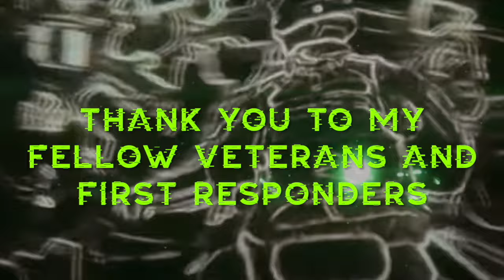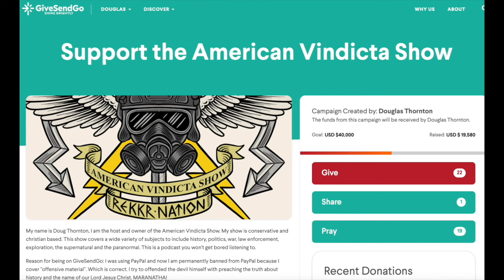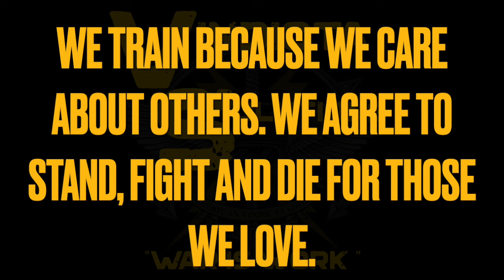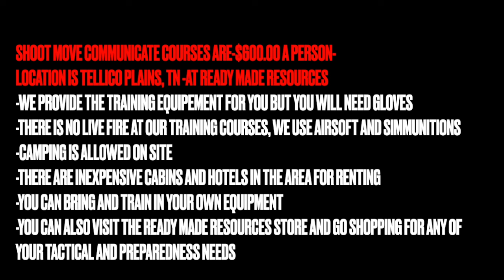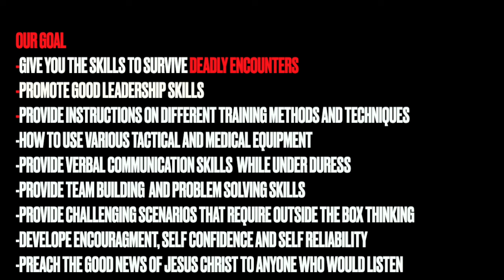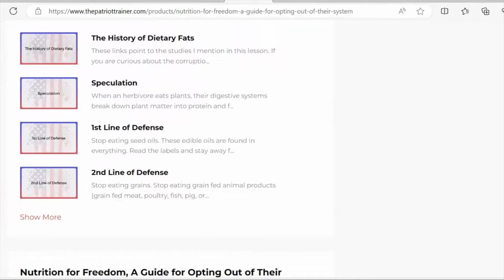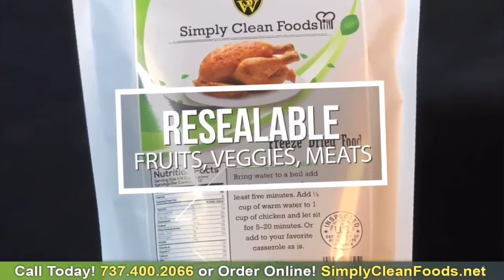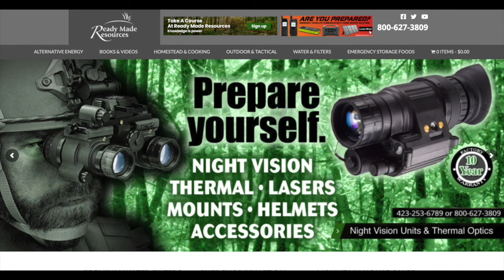Getting in shape with The Patriot Trainer